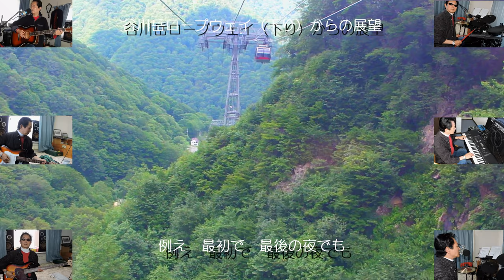もうひとつの土曜日 (Another Saturday) 多重録音(multichannel recording) VocalLess 谷川岳ロープウェイTanigawadake Ropeway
私のブログは（My blog is：） to！
You-Tubeの多重録音VocalLess（J-POP　Vol.1)16曲の連続再生動画は次のＵＲＬをクリックください Please click the following URL for the continuous playback video of 16 songs of You-Tube's multiple recording VocalLess (J-POP Vol.1)